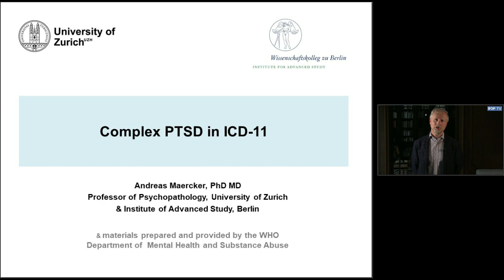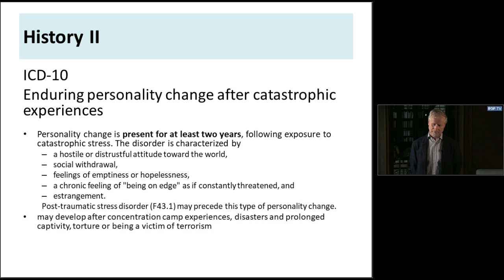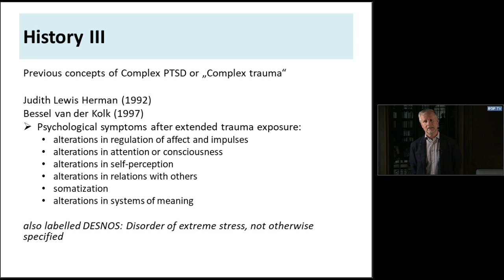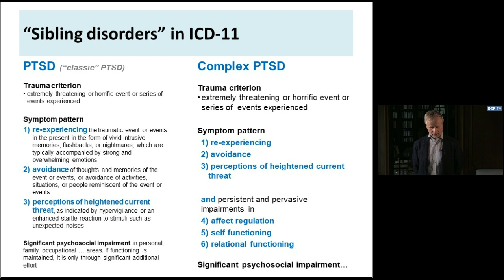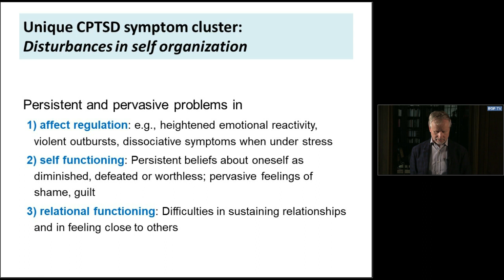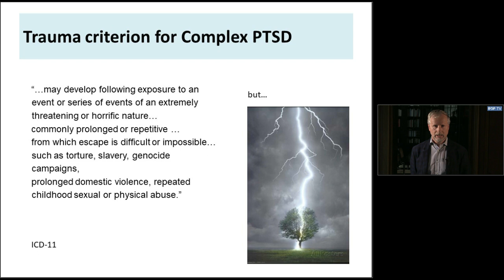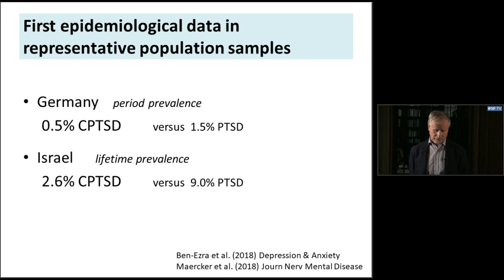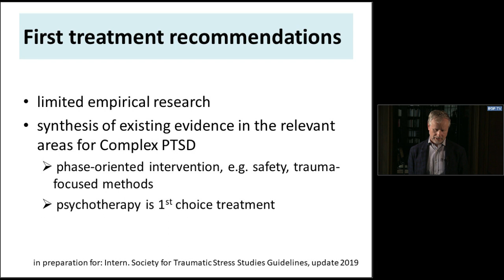Andreas Maercker: Introduction to Complex PTSD (CPTSD, ICD-11)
Maercker gives an introduction to Complex PTSD in ICD-11: Background/rationale, diagnostic guidelines and treatment.

Andreas Maercker has been the chair of the working group on disorders specifically associated with stress in ICD-11 development at WHO. He is a (PhD, MD) Professor of Psychopathology, University of Zurich & Institute of Advanced Study, Berlin.

Use a free, valid and reliable measure of ICD-11 PTSD and Complex PTSD: ITQ / International Trauma Questionnaire

Chapters in the clip:
00:00 Intro
00:34 History I: ICD-10 vs ICD-11
01:27 History II: ICD-10 Enduring personality change after catastrophic experiences
02:58 Practioneers survey: Most absent diagnoses
04:15 History III: Previous concepts of Complex PTSD or „Complex trauma“
05:45 “Sibling disorders” in ICD-11 (PTSD & CPTSD)
08:41 Unique CPTSD symptom cluster: Disturbances in self organization
10:12 Trauma criterion for Complex PTSD
12:28 Differential diagnosis
13:53 First epidemiological data in representative population samples
16:05 First treatment recommendations

Clinical descriptions and diagnostic requirements for ICD-11 mental, behavioural and neurodevelopmental disorders (CDDR)

The clip was produced for The Norwegian National Advisory Unit on Concurrent Substance Abuse and Mental Health Disorders in September 2018.